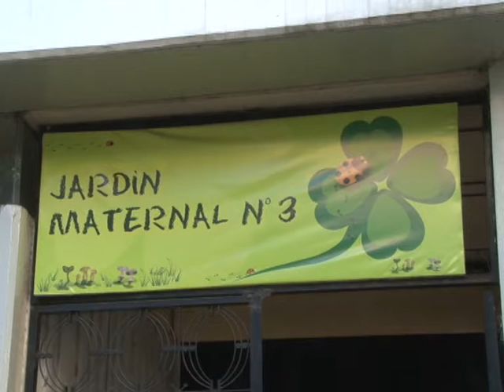ROBO Y DESTROZOS EN JARDIN MATERNAL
EN HORAS DE LA MADRUGADA, DELINCUENTES INGRESARON AL JARDIN MATERNAL UBICADO EN CALLE 46 ENTRE 2 Y 3, DONDE PROVOCARON DESTROZOS Y ROBARON ALGUNOS OBJETOS DE VALOR. POR ESTA RAZON, DURANTE LA JORNADA DE HOY EL ESTABLECIMIENTO PERMANECIO CERRADO.